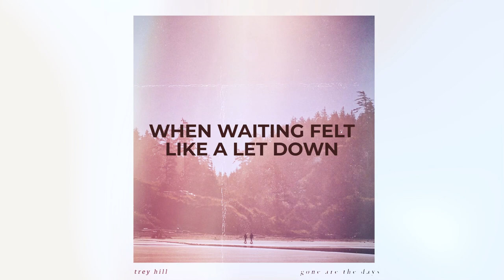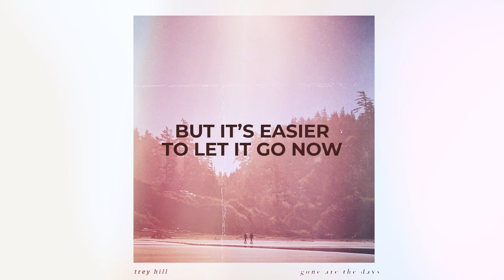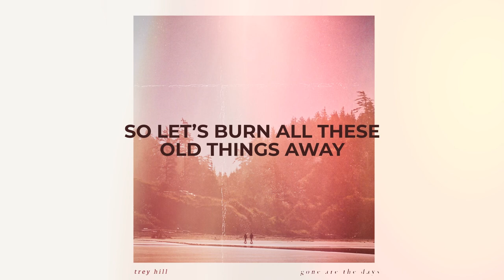Gone Are The Days - Trey Hill (NEW SINGLE)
Recorded, Mixed, and Mastered by Trey Hill